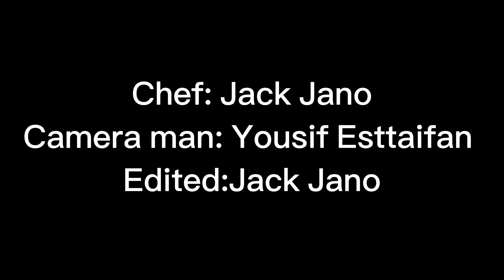Jack Jano Making brownies